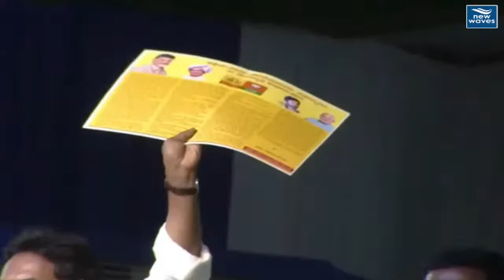స్పీచ్ తో దుమ్ములేపిన సీఎం జగన్ | CM YS Jagan Speech | New Waves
YS Jagan Public Meeting LIVE | గుంటూరులో సీఎం జగన్ భారీ బహిరంగ సభ | @Guntur | New Waves